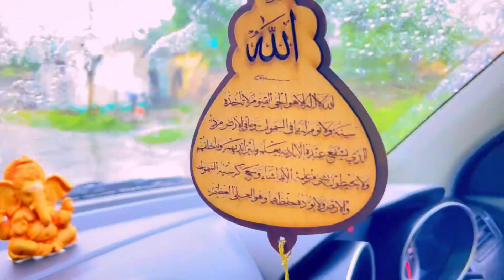বাড়ি ফেরার মূহুর্ত